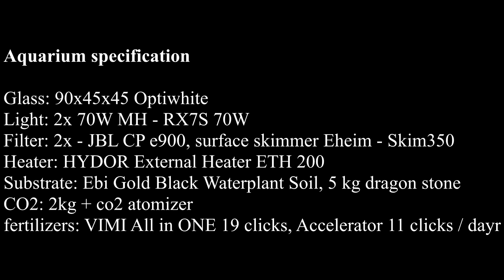Aquarium cleaning, plant trimming and the "One-Two Punch" Whole Tank Algae Treatment timelapse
Glass: 90x45x45 Optiwhite
Light: 2x 70W MH - RX7S 70W
Filter: 2x - JBL CP e900, surface skimmer Eheim - Skim350
Heater: HYDOR External Heater ETH 200
Substrate: Ebi Gold Black Waterplant Soil
CO2: 2kg + co2 atomizer
fertilizers: VIMI All in ONE 19 clicks, Accelerator 11 clicks / day

Soundtrack - Martian - Like in a Movie